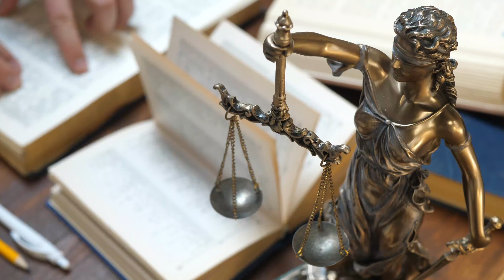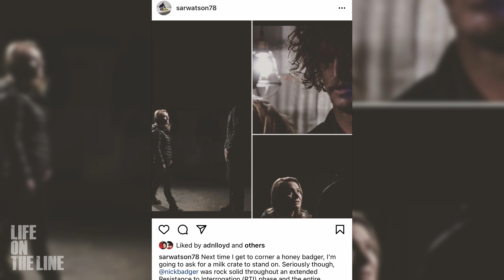Life After Service: Sarah Watson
An intelligence officer to Iron Man athlete to veterans advocate. Sarah Watson is the first veteran we feature in our series Life After Service.

In our podcast interview with her (#76), we discussed her time in the Australian Defence Force. In this documentary, we cover her challenges and successes in her time adapting to life after the military.

To find out more information about this interview as well as many others, visit our - or follow us on social media: @lifeonthelinepodcast on Facebook and Instagram, @LOTLpod on Twitter and 'Thistle Productions' on LinkedIn.